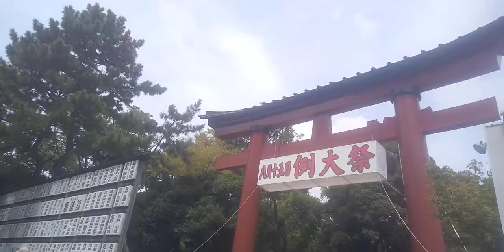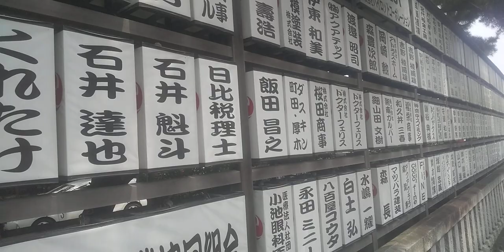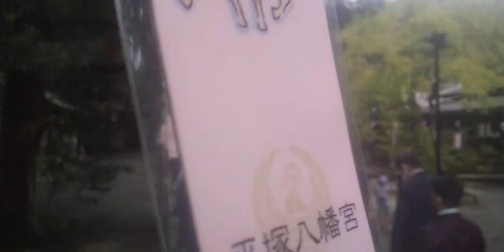平塚八幡宮20230815例大祭 ちょこっとパレード 230815 1059011